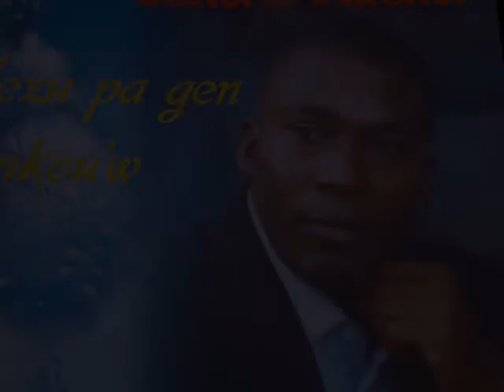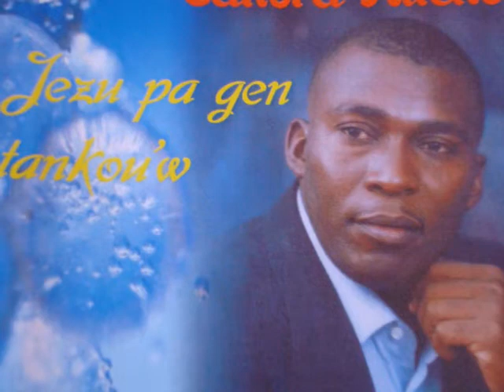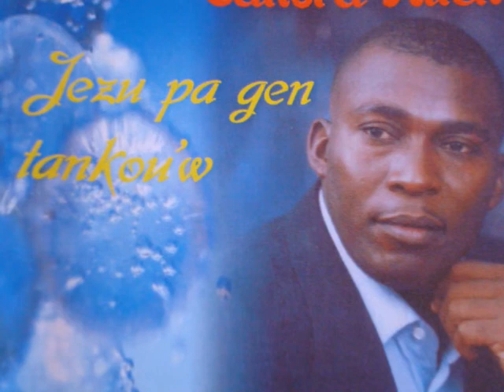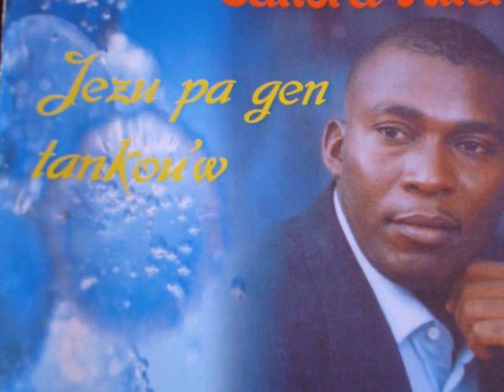Male pou yo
Ednord Altenor.  Album: Jezu Pa Gen Tankou-w.  Haitian Christian Music.